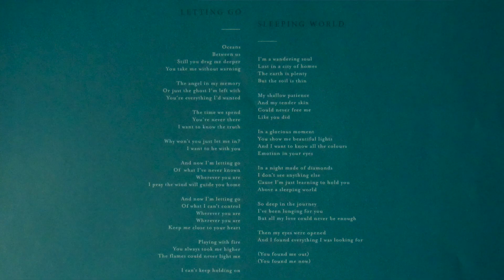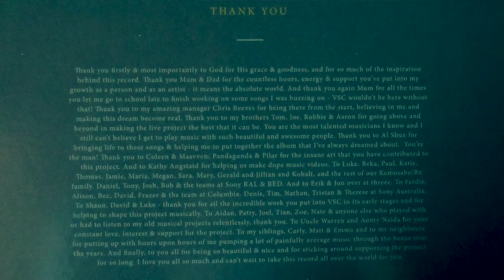Vancouver Sleep Clinic - Vinyl - LP